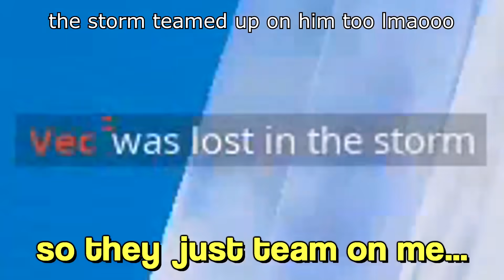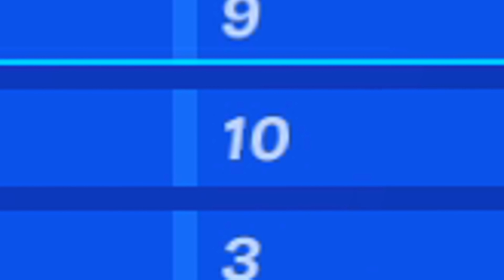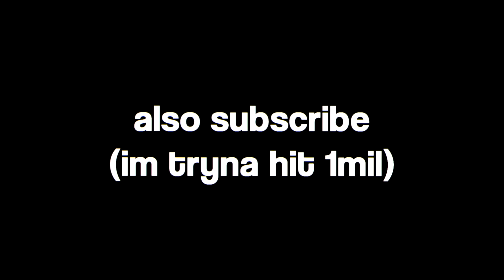Destroying Fortnite Trash Talkers in Creative Fill!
He LAUGHED on me, so I DESTROYED him!
Use Code " ziti " if you want to help support me!

In this video I queued into Creative Fill and ran into some toxic players who did the "Laugh It Up" emote on me, so I ended up destroying them!

➦ SOCIAL MEDIA!

Destroying TOXIC Trash Talkers in Creative Fill! ... (with reactions)